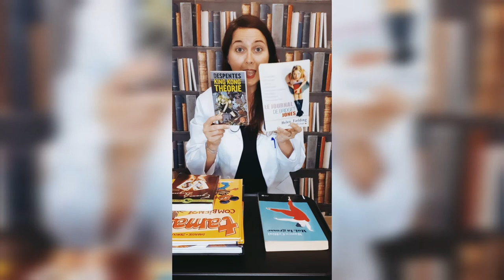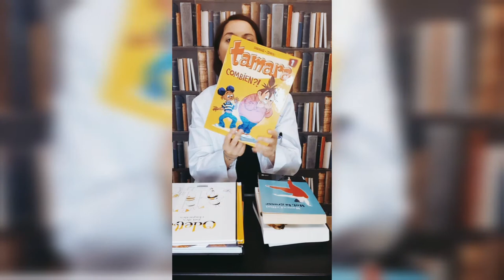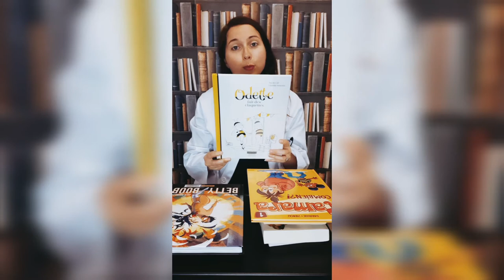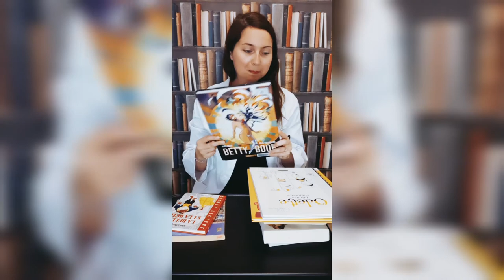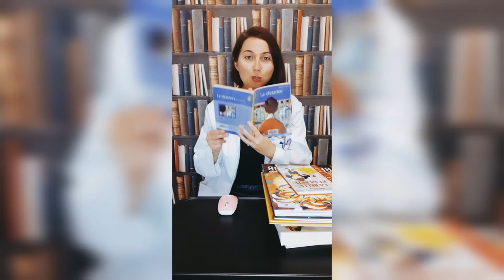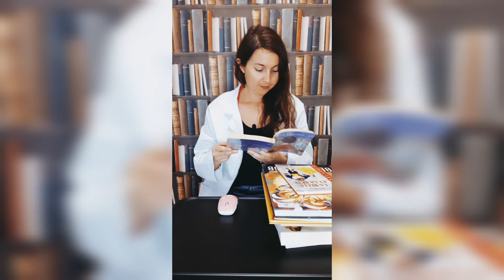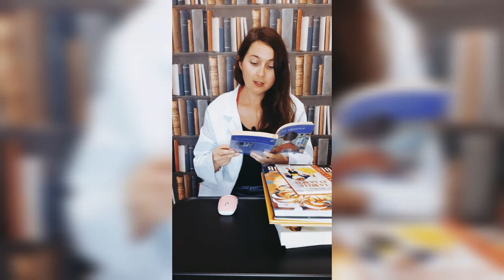Les rem'aides littéraires - Présentation et épisode 1 : Acceptation de soi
Comme promis des références sur la bibliothérapie :

* Sur Instagram :

Elle a écrit : Bibliothérapie jeunesse une approche expressive et créative aux éditions Dunod que je vous recommande.

Elle propose des tas de choses notamment autour de la maternité et elle a fait une vidéo à retrouver sur son IGTV « La bibliothérapie Kézako »

*En librairie :

- Régine Détambel : Les livres prennent soin de nous. Pour une bibliothérapie créative, Actes Sud

- Aurélie Louvel : Bibliothérapie jeunesse une approche expressive et créative, Dunod

* EPISODE 1 - Les rem’aides littéraire : Acceptation de Soi

REM’AIDE A LIRE
Cyrano de Bergerac d’Edmond Rostand
Le journal de Bridget Jones d’Helen Fielding
King Kong Théorie de Virginie Despentes
Tamara de Darasse et Zidrou
Moi, la grosse de Matteo Cellini
Odette fait des claquettes de Davide Cali et Clothildedelacroix
Betty Boob de Vero Cazot et Julie Rocheleau
La cicatrice de Bruce Lowery

La belle et la bête

REM’AIDE A ECOUTER

Extrait de la cicatrice de Bruce Lowery

REM’AIDE A CREER
Les recherches de la psychologue Jessica Alleva ont montré que nos pensées sont plus positives envers nous-même si nous nous concentrons sur la fonctionnalité de notre corps plutôt que sur son apparence.

Passez en revue les différentes parties de votre corps et écrivez, ou dessinez ce qu’elles vous permettent de faire. Le même corps juste un regard posé différemment sur lui.

Au plaisir de vous retrouver et de vous lire :)